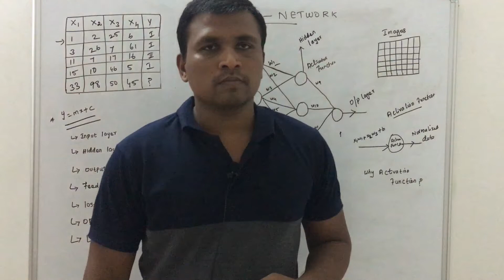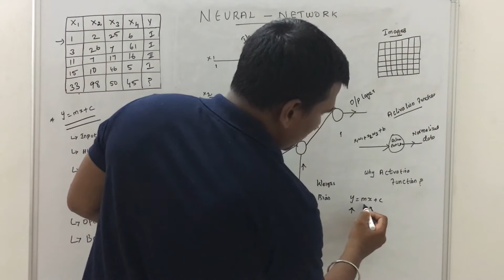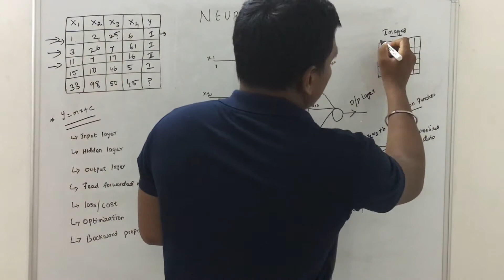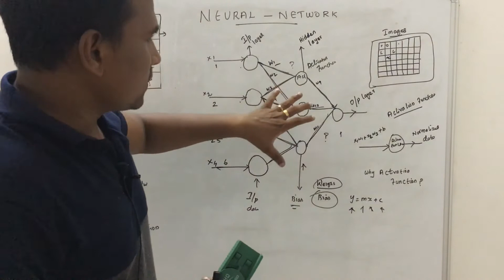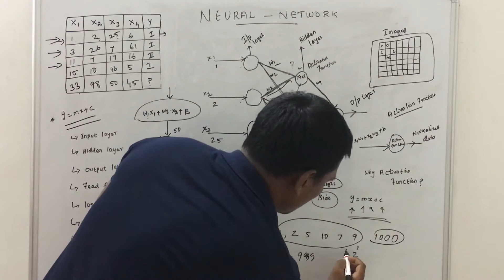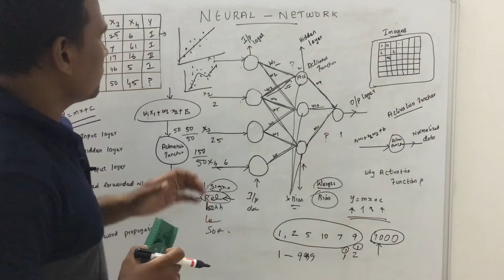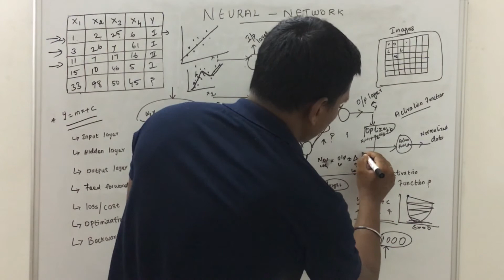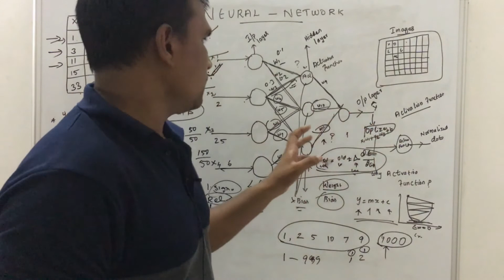Neural Network in tamil | Deep Learning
Explained how neural network works in tamil